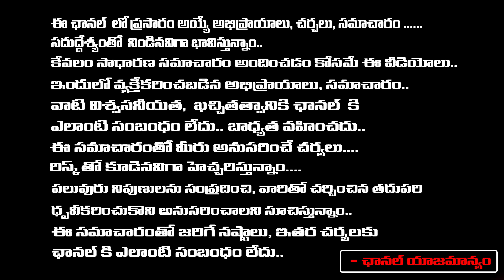కోరమాండల్ శవాలపై దోపిడి దొంగల | Coromandel Express Incident | CCTV Camera Caught Thieves | Red Tv